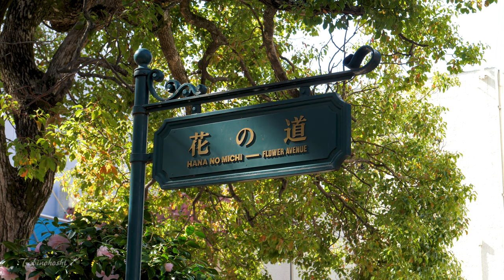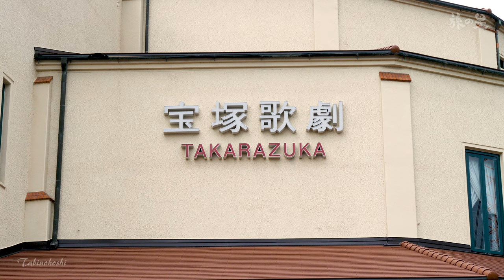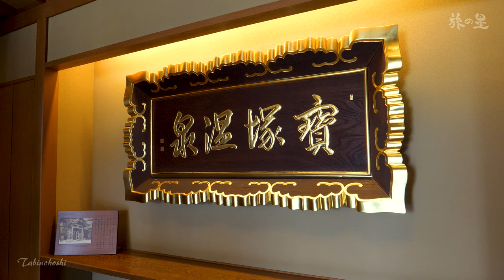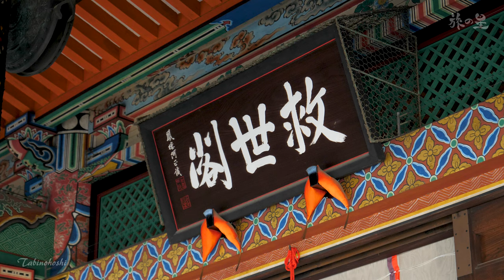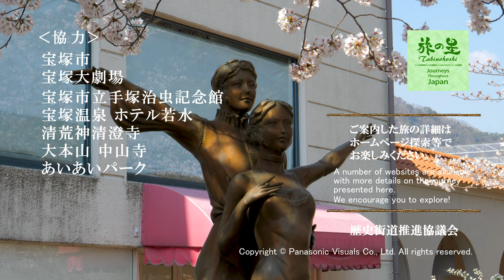旅の星 Tabinohoshi 「宝塚まち旅」 Takarazuka, Hyogo, Japan vol.51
★Please select English (CC) for English subtitles.

「歌劇と温泉のまち」として有名な宝塚市は
他にも見所がたくさん。
手塚治虫の世界を満喫できる記念館や
安産の寺として知られる中山寺、
日本三大荒神の一つ清荒神など
心地よい春風の中、その文化と歴史を堪能した。

A Visit to Takarazuka
Takarazuka City, Hyogo Prefecture

Though known for its theater and hot springs,
Takarazuka has a lot more to see and do.
This edition of Tabinohoshi has given you a little taste of
the culture and history that you can enjoy amidst the fresh spring air
at Nakayamadera Temple, Kiyoshikoji Seichoji Temple and
the Osamu Tezuka Manga Museum.

☆詳細ＬＩＮＫ☆